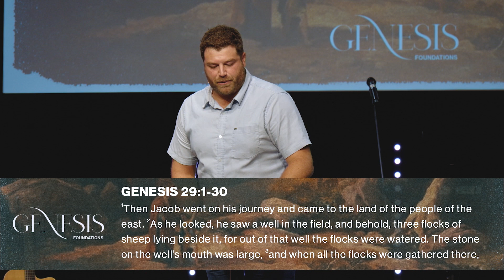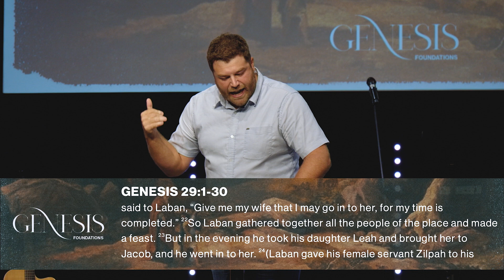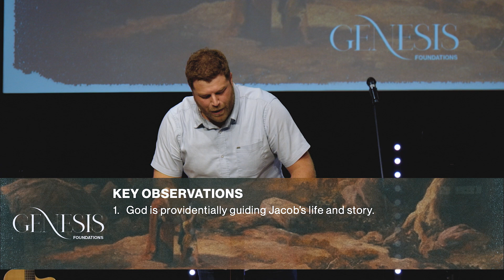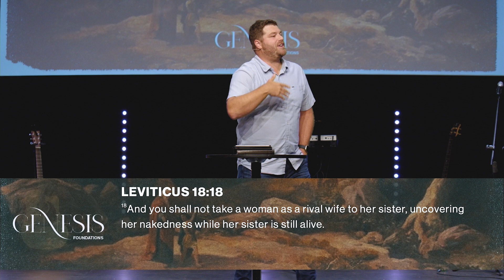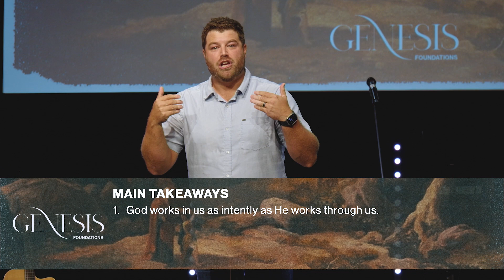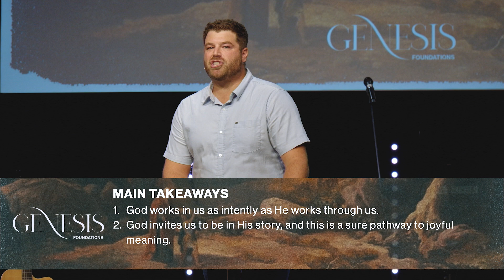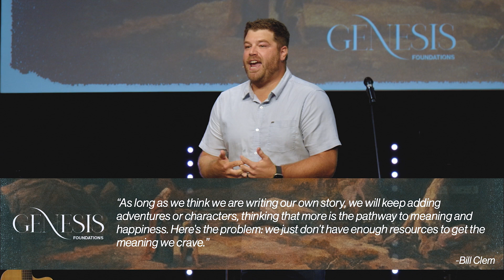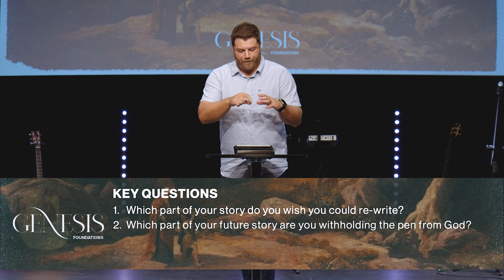Genesis - Foundations "Jacob and Laban The Story of our Lives" | Pastor Ryan Oletzke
Stay in touch with us:
Instagram | Facebook | Spotify - True Hope Church